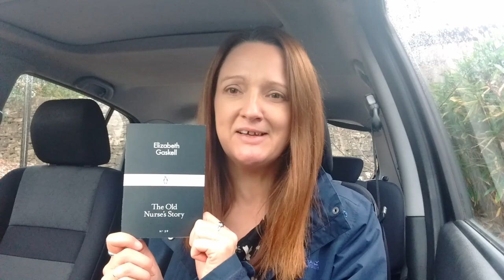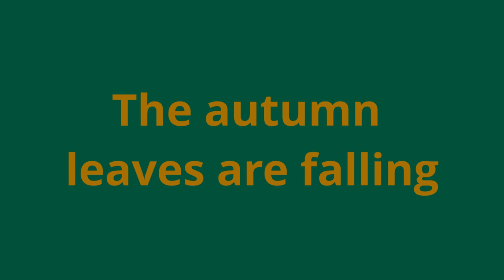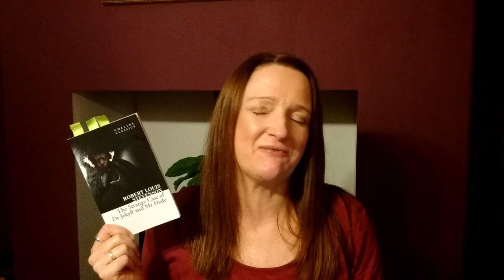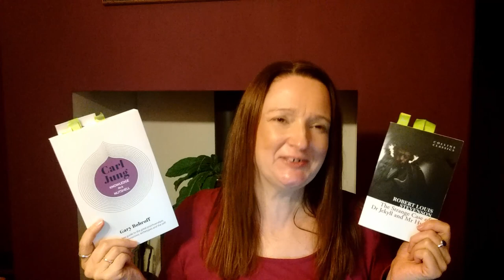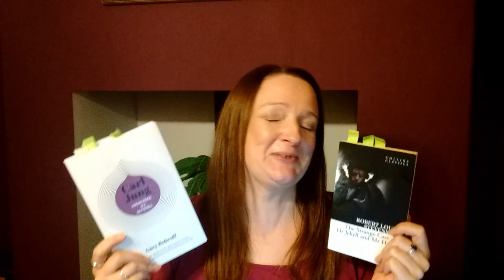Autumn Reading Vlog & Wrap Up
8th December 2021

This video is vlog of the books I read for Victober in October and a reading wrap up for the books I read in November for IndigAthon and a couple of other books I read as well

The Old Nurse's Story by Elizabeth Gaskell Penguin Little Black Classic
Agnes Grey by Anne Brontë
Dr. Jekyll and Mr. Hyde by Robert Louis Stevenson
An American Sunrise by Joy Harjo - Oklahoma, US.  Mvskoke Nation
The Yield by Tara June Winch -  Australian Wiradjuri author
Healer of the Water Monster by Brian Young - US. Navajo Nation author
The Soul of the Indian b: Charles Alexander Eastman  - US. Woodland Sioux author
The Women of Heachley Hall by Rachel Walker
The Frequency of Us by Keith Stuart

My first country for my Read Around the World Challenge